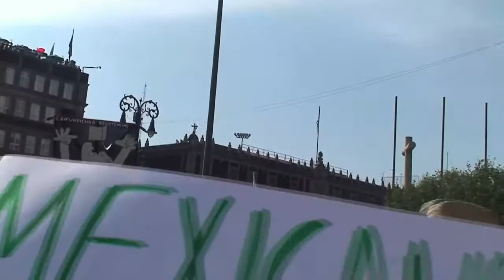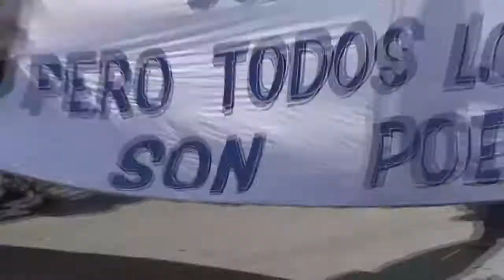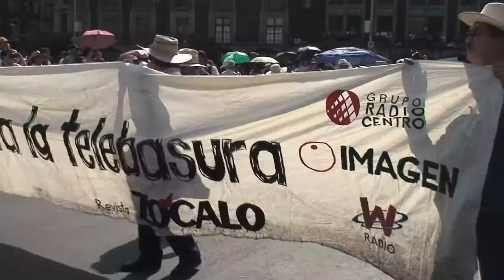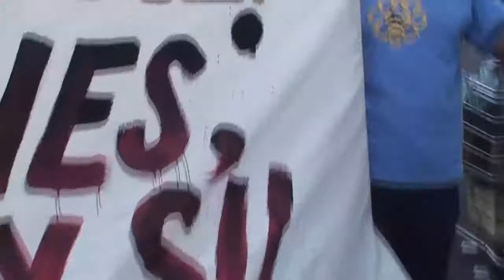Hacia La Resistencia Civil ?? II